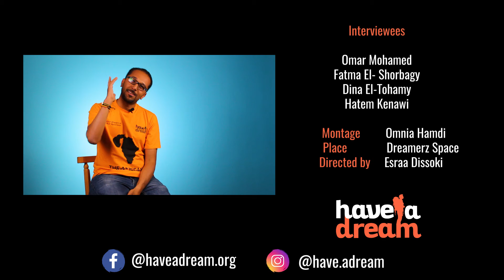Have A Dream IN :Africa| Part 1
Have A Dream IN Africa.

A series of videos in which our adventurers share their experiences around the world.

Volunteering and traveling are one of the most rewarding things you can do, and thinking about how you want to benefit from both is a good start to finding an opportunity that's right for you

We organize cultural, voluntary and training opportunities to provide youth with the chance to travel and volunteer in different countries all over the world.